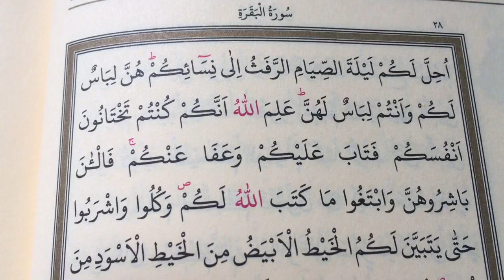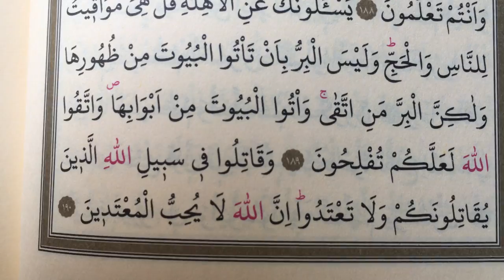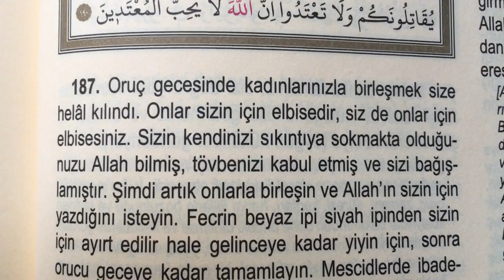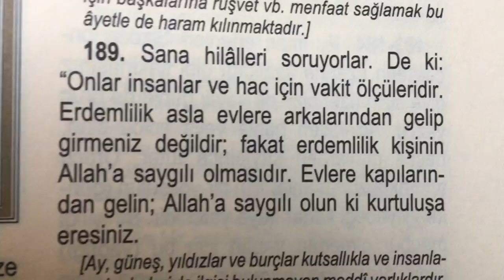Mealli Hatim cüz 2 Sayfa 28 Bakara Suresi